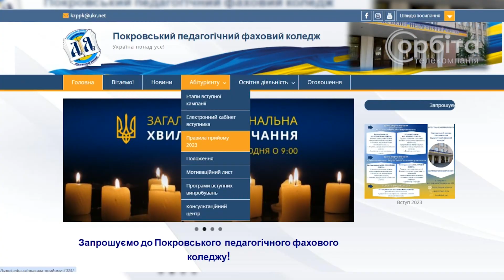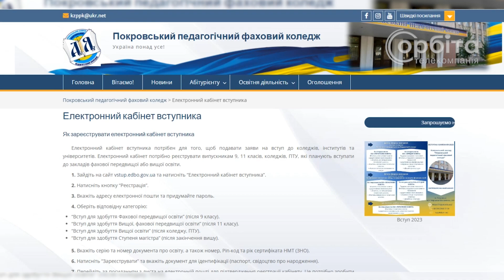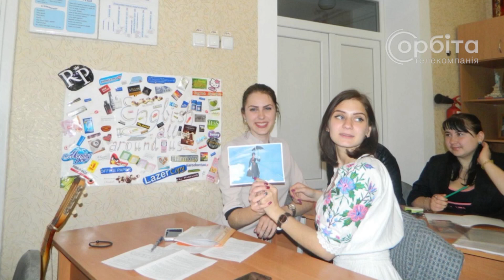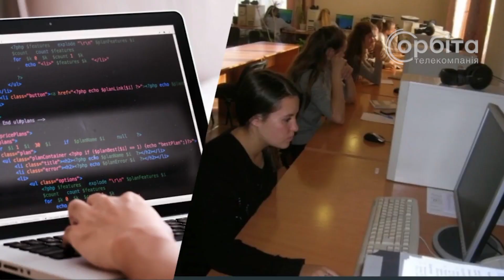У Покровському педагогічному коледжі розповіли про умови вступу